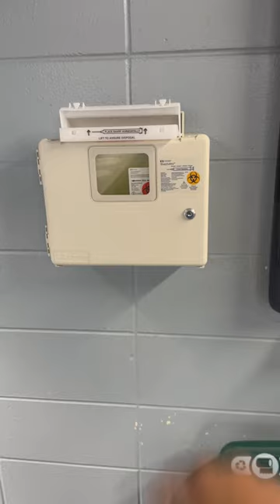🇨🇦 Syringe disposal ￼machine in public washroom.